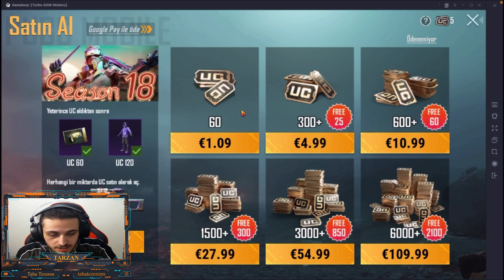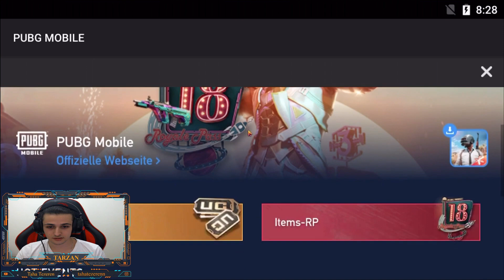TAKİPÇİME YÜKSELTİLEBİLİR GROZA VE G CLASS ÇIKARTTIM VE YÜKSELTTİK ! / PUBG MOBİLE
Görünmezlik bugu yaptım
Dağın içine girdim görünmez oldum
Kara kuzgun setine tek attım
Kara kuzkun zırh-x açılımı
Sezon 19 da fatih olma taktikleri
Fatih olma bugu
En hızlı ve En kolay as ve fatih olma
Karakin haritasında rank kasma taktiği
Hergün uceli oda kuruyoruz
Fatih liginde takipçimle oynadım
Fatih liginde platin kademe takipçimle oynadım
As 11 yıldızın yarısında fatih oldum

Beğeni atanın awmsi bol olsun
Yorum atanın grozası bol olsun
Paylaşanın ucesi bol olsun

Rank kasma taktiği
Rank kasma taktikleri
Bedava sandık
Kutu açılımı
Sandık açılımı
Premium sandık açılımı
Klasik sandık açılımı
Malzeme sandık açılımı
As olma taktiği
Fatih olma taktiği
Royale pass çekilişleri
Royale pass
New era
Hileler
Buglar
Premium sandık da herşeye tek attım
Yeni gelen klasik sandık açılımı
Yeni gelen yükseltilebilir yaraşa vector açılımı
Yükseltilebilir silah deseni
Maskara kutu açılımı
En hızlı rank kasma
En kolay rank kasma taktiği
En hızlı nasıl as olunur
En hızlı nasıl Fatih olunur
Rank kasmanın en kolay yolu
Bu nasıl bir hile
Pubg mobile troll
pubg mobile bedava sandık nasıl alınır
metro royale modu
metro royale modunda bilmeniz gerekenler
metro royale modunda nasıl para kazanabilirim
metro royale modunda nasıl silah alabilirim
güçlendirilmiş mermiler
güçlendirilmiş silahlarlar
metro royale modunda silah nasıl yükseltilir
yeni gelen premium sandık harika efsanevi
15.sezon royale pass sandığı
16 sezon efsane
royale pass çekilişi
16 sezon royale pass çekilişi
Yeni gelen ump çark açılımı
Fatih liginde nasıl rank kasılır
Fatih nasıl olunur
Özel sandık açılımı
Buz festivali modunda bug
kış modu rank kasma taktiği
Yeni gelen premium sandık açılımı !!
Yeni gelen premium sandıkdaki herşeye tek attım !!
Yeni gelen premium sandıkdaki efsanevi kıyafete tek attım !!
Güç zıhrı modu
Yeni gelen güç zıhrı modu
18 sezon royale pass
18 sezon kıyafetleri
18 sezon royale pass çekilişi
18. Sezon royale pass çekilişi
18.Sezon royale pass tanıtımı
18.Sezon royale pass
18.Sezon royale pass ödülleri
Takipçimin hesabındaki bedava sandıkları açtım
Takipçimin hesabındaki 10:000 uc değerindeki kutuları açtım
Takipçim Klasik sandıkda ne istiyorsa herşeyi çıkarttım
Takipçime efsane tava deseni çıkarttım
Yeni gelen premium sandık açılımı harika
Yeni gelen premium sandık açılımı efsane
Takipçimin hesabını fulledim